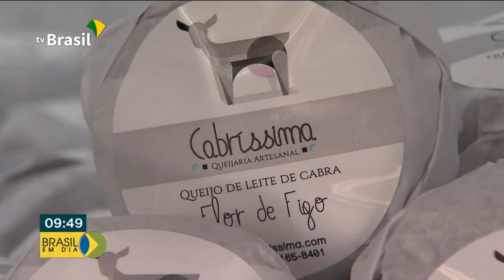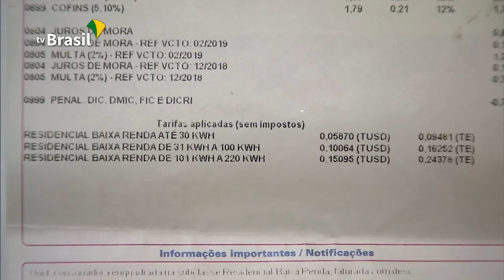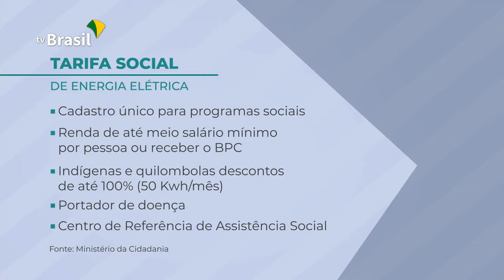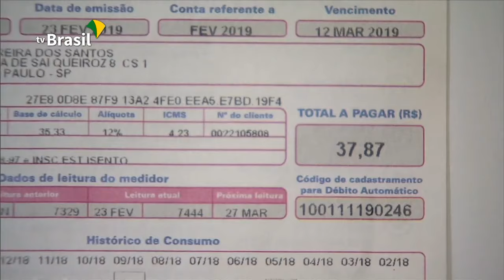Expresso de Notícias (19.07)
- Tarifa social dá desconto na energia para famílias de baixa renda

- Quase 600 espécies de plantas foram extintas no planeta em 250 anos

- Lei do Selo Arte vai beneficiar produtores artesanais de origem animal